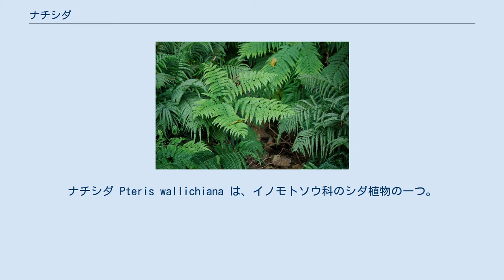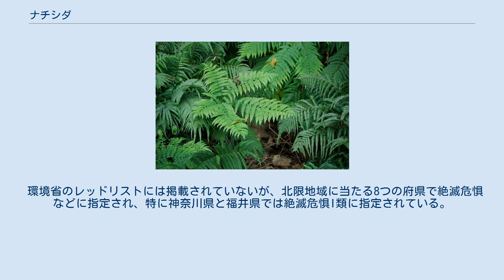ナチシダ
ナチシダ Pteris wallichiana は、イノモトソウ科のシダ植物の一つ。
大きくなり、葉全体の形が五角形をしているのが特徴である。
 名前は和歌山県の那智にちなみ、明治20年（1887年）に三好学によって那智滝周辺で発見されたことによる。
 背丈が1mを越え、葉の全長は2mにもなる大型の多年生草本。
常緑性だが分布域の北限近くでは冬に地上部が枯れる。
 根茎は短くて斜めに立ち、赤褐色の鱗片をまばらにつける。
葉柄はほぼ直立し、長さ1m、太さは親指大に達し、赤褐色から暗紫色に色づき、光沢がある。
基部には鱗片がある。
 葉は葉身部だけで差し渡しが1mを越える。
葉柄の先端で大きく三つに分かれ、さらに側枝の基部近くからも基部方向に枝を出すため、全体が五角形になり、ほぼ水平に開く。
それぞれの枝には一回羽状複葉の形の羽片が着き、主軸のそれが最も大きく、側枝の分枝のそれはやや小さい。
葉質は草質で緑色。
 羽片を構成する小羽片は羽状に深く裂け、先端はやや長い頂羽片となる。
側方の裂片は線状披針形で先端に向けてやや鎌状で、長さ1.2-2cm、幅2-4mm。
胞子嚢のつかない部分の縁は細かな鋸歯がある。
胞子嚢群はこの裂片の側面に長く伸び、基部と先端で切れる。
また巻き込んだ葉縁からなる偽包膜に包まれる。
また、裂片の中肋基部を繋ぐ葉脈が、小羽片の中脈の周囲に網目を作るという特徴がある。
 特殊な成分としてフラボノイドや様々のセスキテルペンが含まれることが知られる。
 日本では千葉県以西の本州から四国南部、九州から琉球列島に分布し、国外ではアジアの熱帯・亜熱帯域から東はサモアまで見られる。
 山地の水気の多いところに出現し、しばしば大きな群落を作る。
また、生態的な攪乱（かくらん）を受けた場所にも素早く出現し、道路脇や崩壊地などにもよく見られる。
 この属には世界で250種ほどが知られ、日本では26種が報告されている。
日本国内では、この種のように五角形になる大型種は他にない。
またそれ以外のシダ類でもこのような形のものは少なく、大型であることもあって判別のしやすい種である。
 羽片だけを取った場合、同属のオオバノハチジョウシダなどとは似ているが、上述の葉脈の特徴で区別がつく。
 新芽を食用にする地域がある。
ブータンでもこれを食用とし、しかも牛や鹿はこれを食べないため、放牧地の谷沿いに大きな群落を作る。
これはこの地域で食用とするシダ数種に共通するが、いずれも毒成分を含むため家畜が食べないので、放牧地周辺で家畜の排出物を肥料としてよく成長する。
人間はその新芽を特殊な方法であく抜きすることで可食とし、良好な食材を入手出来るというシステムが成立している。
 日本本土では暖地性のシダ類として知られる。
静岡県賀茂郡河津町ではナチシダ自生北限地として国の天然記念物に指定されている。
ただし、実際にはこれは北限ではない。
 環境省のレッドリストには掲載されていないが、北限地域に当たる8つの府県で絶滅危惧などに指定され、特に神奈川県と福井県では絶滅危惧I類に指定されている。
それ以南では比較的普通なものである。